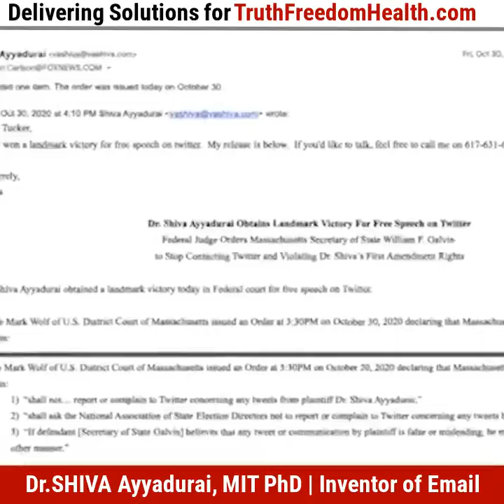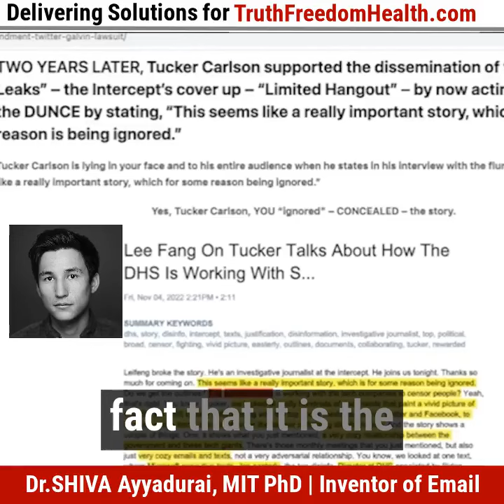Tucker Carlson Conceals & Delays Truth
“Scumbags like FuckerCarlson @TuckerCarlson INTENTIONALLY CONCEAL truth WHEN it matters

They DelayTruth & push out limited versions of it yrs later to make you think they’re on OUR side. This is The Grand Deception.”
-Dr.SHIVA
Shiva4President.com
TruthFreedomHealth.com